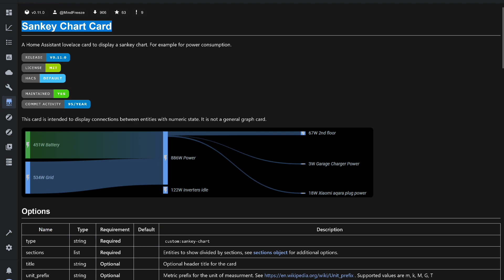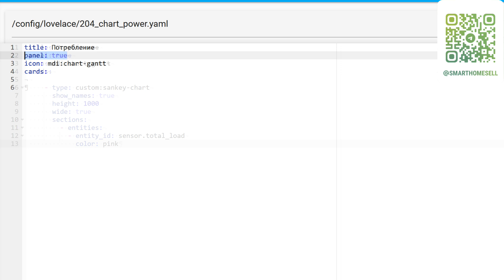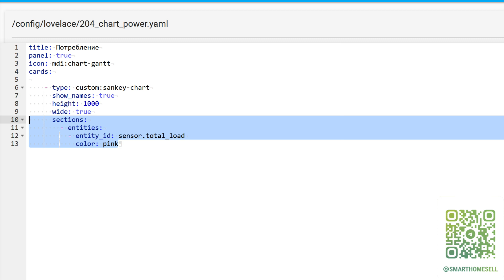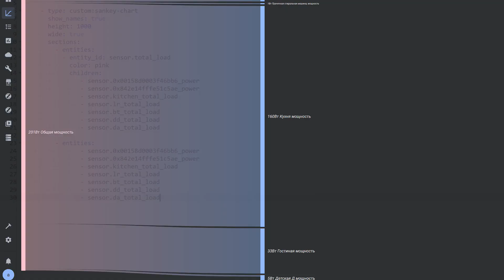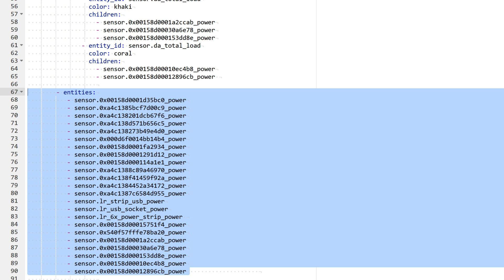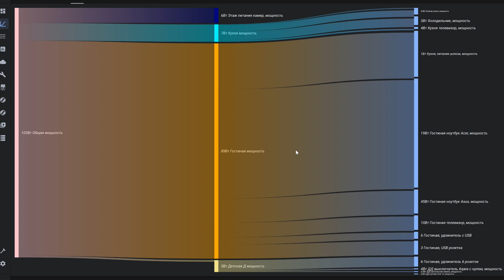Home Assistant. Урок 12.3 Интерфейс - Lovelace, карта Sankey Chart Card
Очередной урок про интересные карточки для интерфейса lovelace в котором рассмотрена кастомная карта из репозитория HACS - Sankey Chart Card. С ее помощью можно красиво визуализировать на составляющие такие данные как например расход электроэнергии с разделением на составляющие.